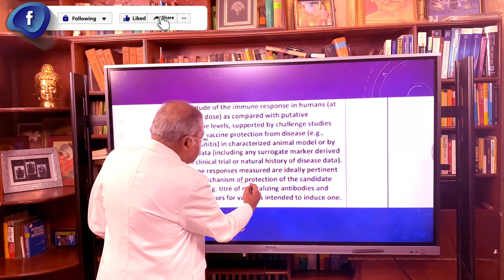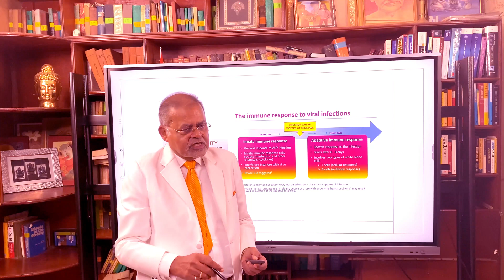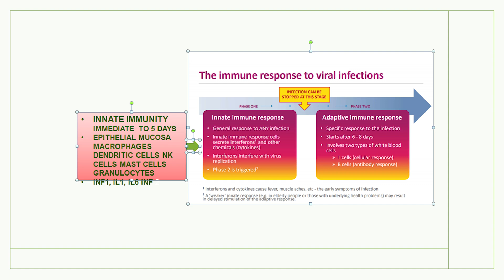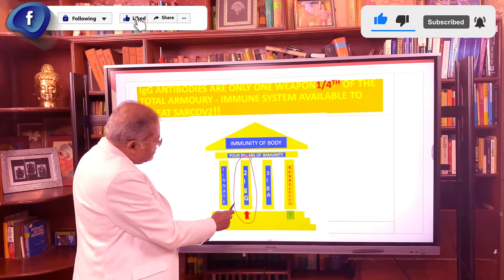FAILING COVID VACCINES WHY ? PART 2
Part 2 is the present form of Corona vaccine defeat Covid and protect us? Does it involve total immune system for protecting us ?

Part 3 he talks on antibodies blocking corona virus from entering human cells but not killing the virus.

Part 1 shows how vaccinated Covid person died whereas unvaccinated survived.